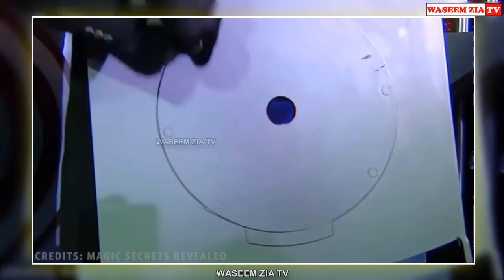How Magicians Make Us Fool In Hindi/Urdu || Magic Secrets Revealed In Urdu || Waseem Zia TV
AoA all WaseemZiaTV Supporters. In this video we will tell you How magicians make us fool and also revealed some most famous magic secrets. Hope you guys enjoy the video..Thanks

For any copyright related issue please contact.